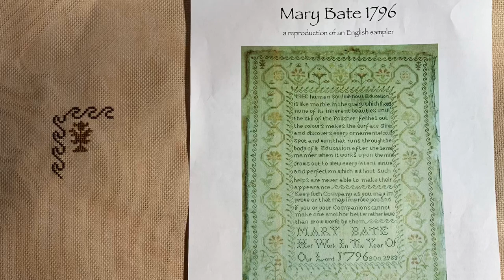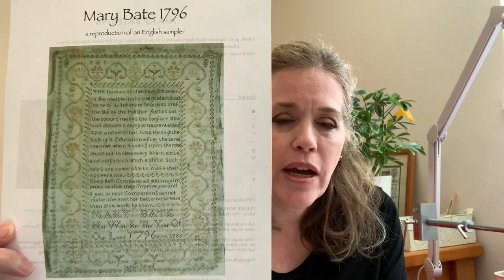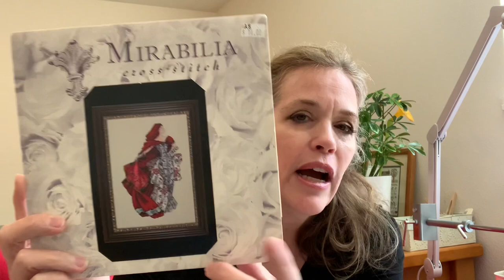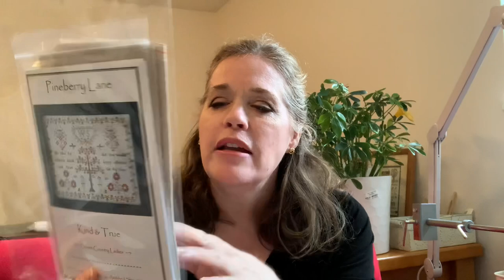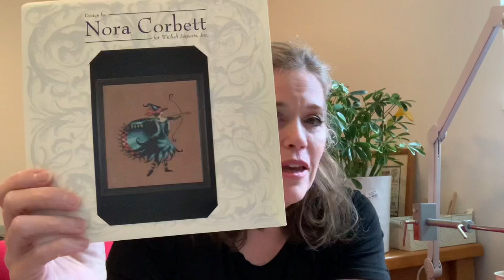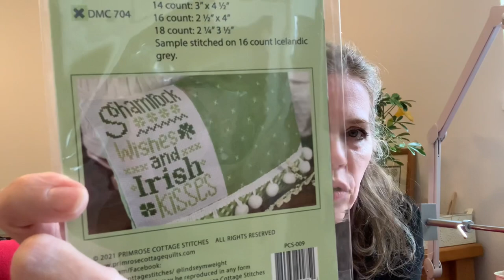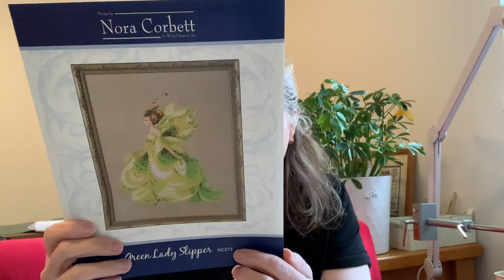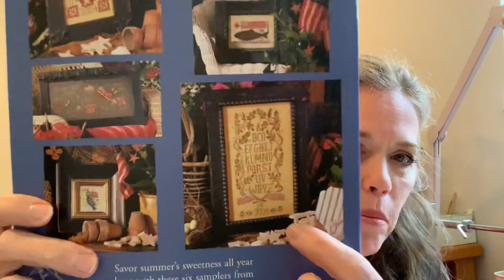Flosstube 38 - Boo! I have a finish, but mostly it’s about the haul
Thank you for joining me for Flosstube #38. Let’s visit and chat about cross stitch and life.
Not a lot of stitching, there is haul though!

HELP ME WITH FINISHES/FRAMING:

While I do not get many finishes done as quickly as others (which is ok as it is not a race), your donation will go towards framing or fully finishing.  Looking forward to sharing them in future videos. Thank you so much for your support!

WIPS:

The Light upon the Lawn - Blackbird Designs
Mary Bate 1796 - Shakespeare Peddler
Red - Mirabilia

FINISHES:

Boo - The Prairie Schooler

FLOSSTUBE WATCH LIST:

LadyRobynS
Janet Jabber
Helen D.
Stitching is Elementary
Amomandhercar
Mischievous Stitches
Alissa Jones
Dizzy Stitcher
CYNTHIA BREW - Stitching in the Light
Nicola Parkman
Cataloging My Stitches
Stitching By The Shore
Stitchin big things with Hallie
Rainey Day Reads
Stitch Again Sam
SewGrateful
Celeste Creates H
Attic Needlework Shop
Candace K
Mrs. Flossy

MENTIONS:

PURCHASES:

LNS - Acorns and Threads

LNS - Threadneedle Street (Issaquah, WA)